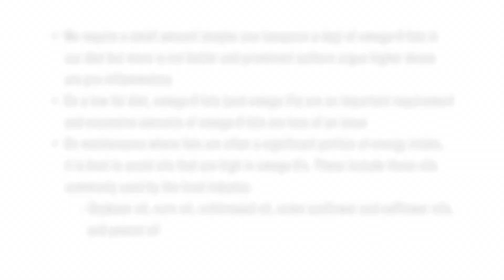Omega-6 Fats - Pro-inflammatory in High Doses?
Sect. 5; Clip 4: Dr. Sean Bourke, of JumpstartMD, interviews author Jeff Volek, Ph.D., R.D. & Stephen Phinney, MD, Ph.D. - this clip focuses on whether or not omega-6 fats are pro-inflammatory in high doses. call us at 1 855 JUMPSTART (586-7782) or email us at .